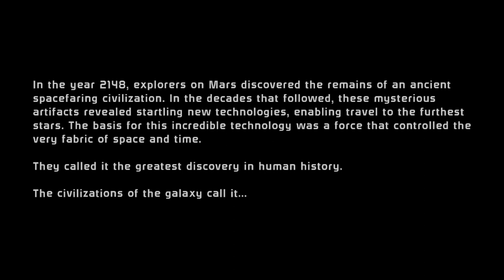Rescuing the Beacon Mass Effect 1 Part 1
This video was made with Clipchamp. Sorry about the volume of the background music. I will fix it for the next video.